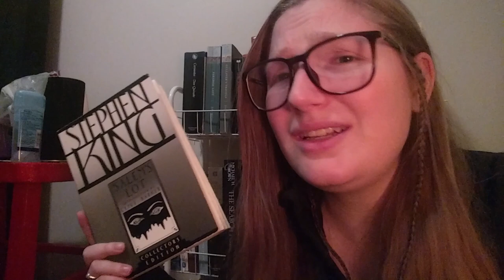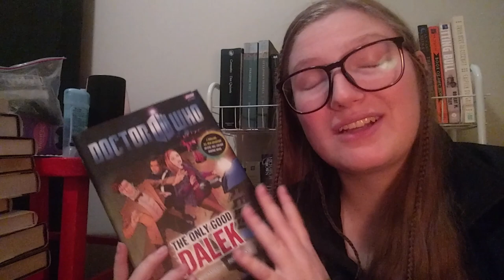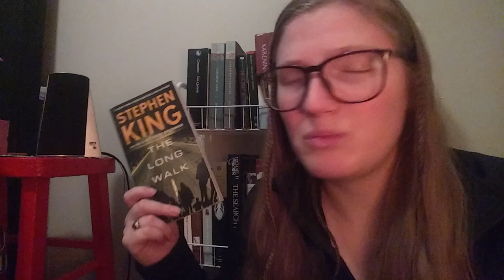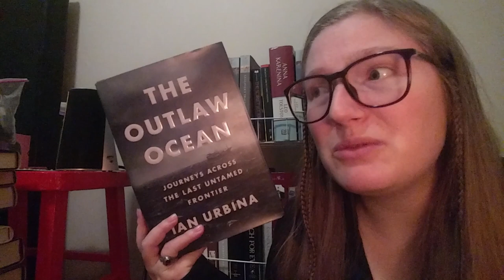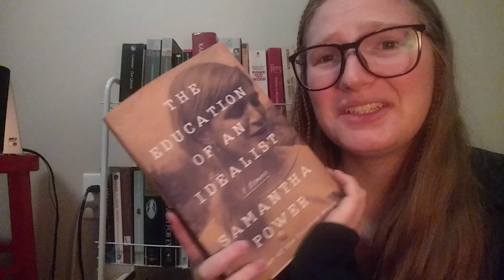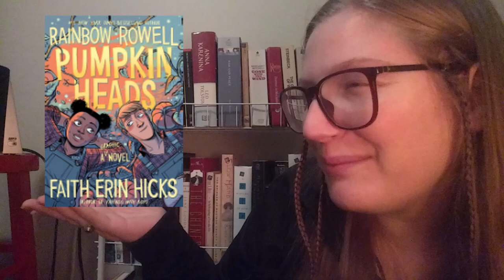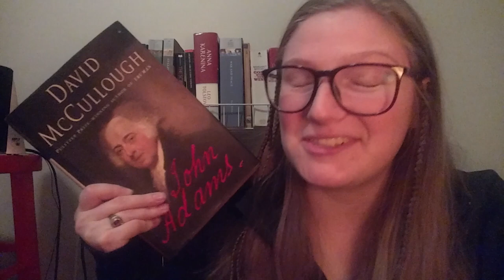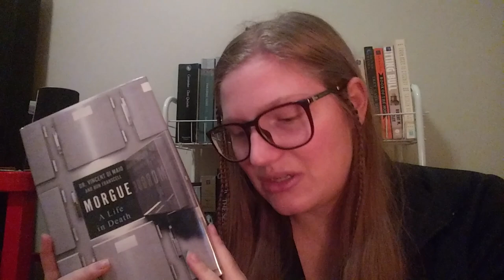January 2020 wrap up! [CC]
Hi I am EmmaAbe Books! Today, I am going through all the books I read in January. I am new to YouTube and to BookTube. I am very excited to get to know more of you in the future. let me know your thoughts on all my books! I love them.